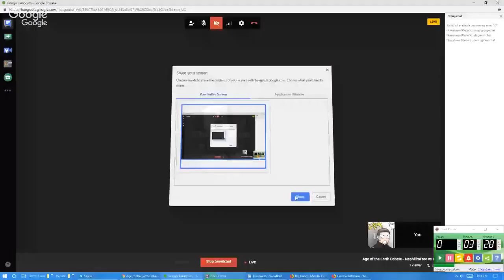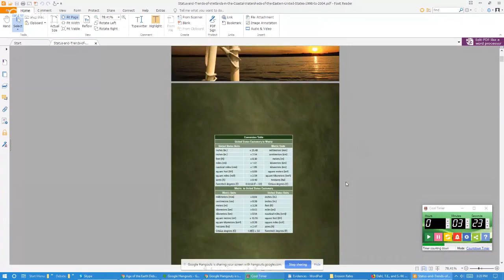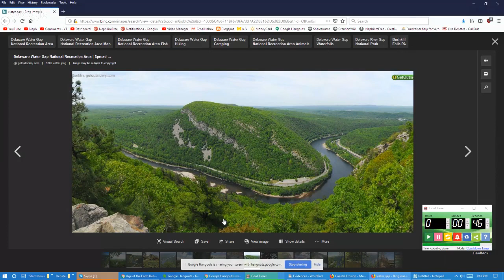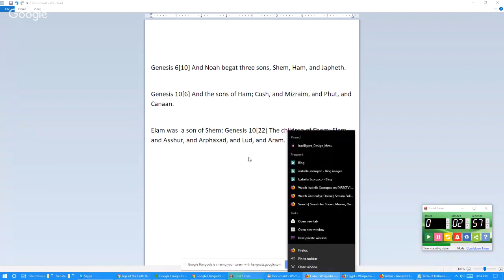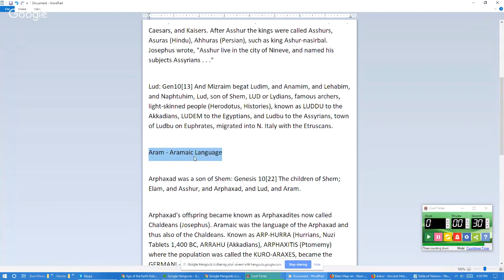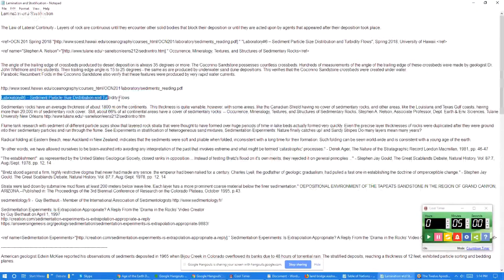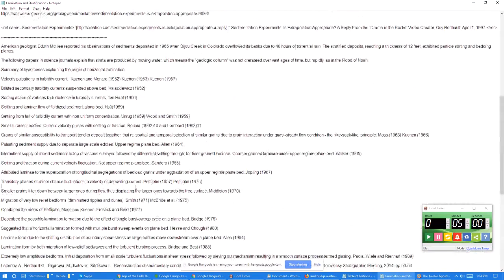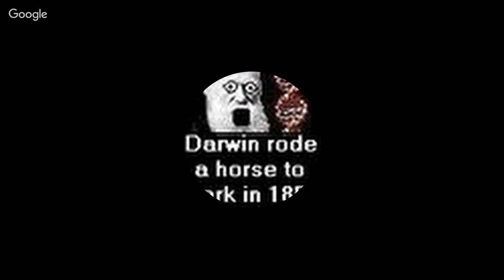Age of the Earth Debate NephilimFree vs Hometown Rhetoric